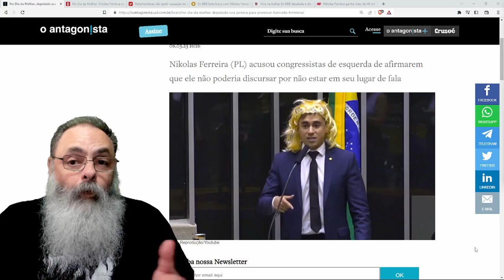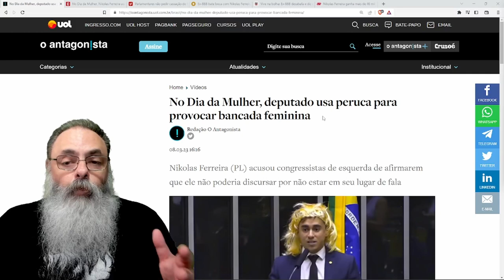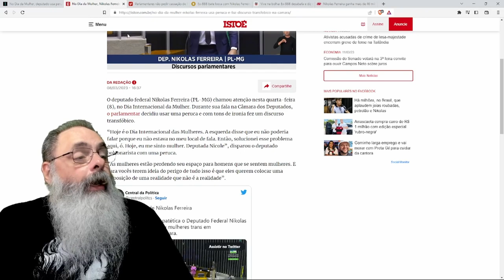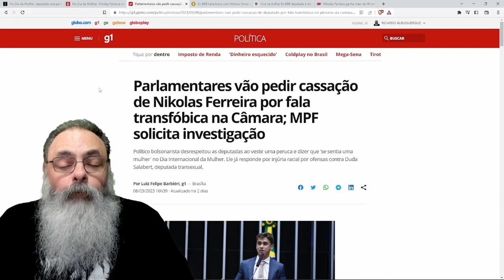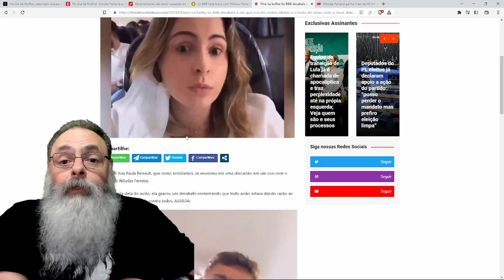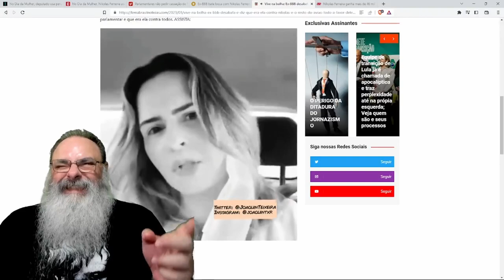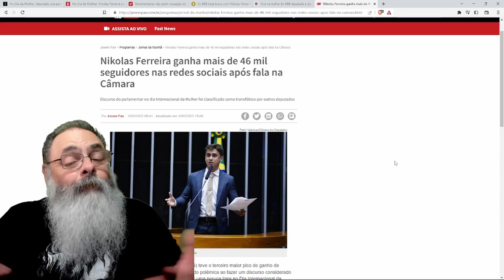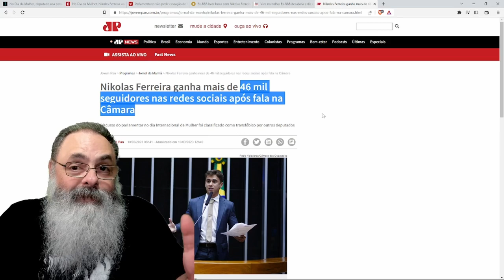DISCURSO POLÊMICO na CÂMARA leva a DISCUSSÃO no AVIÃO e TODOS FICAM do LADO do NIKOLAS